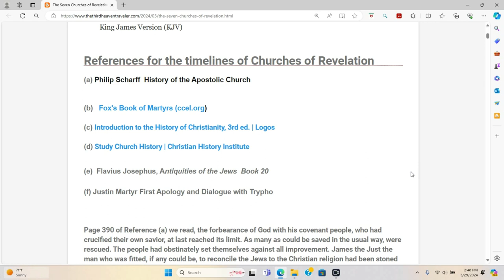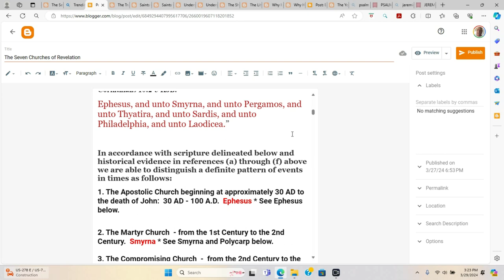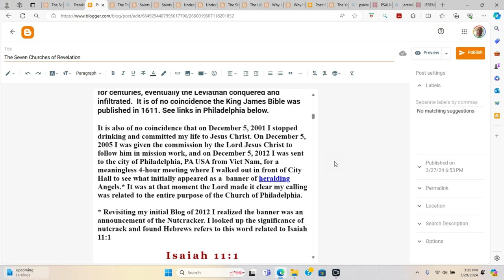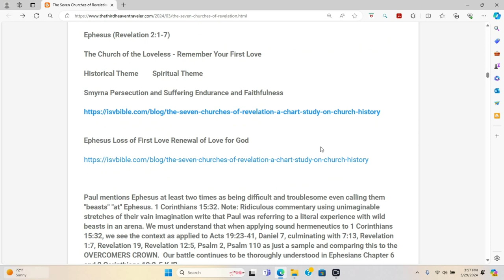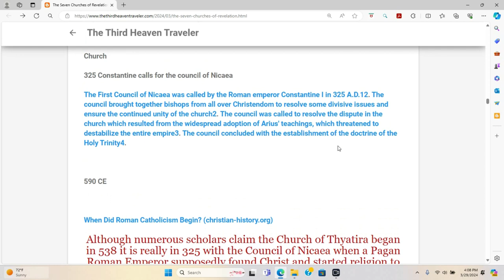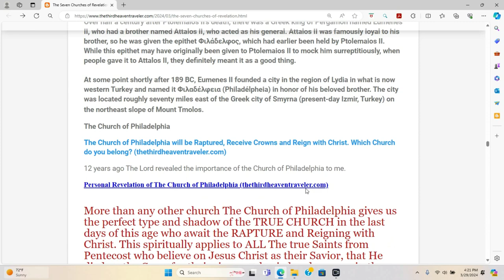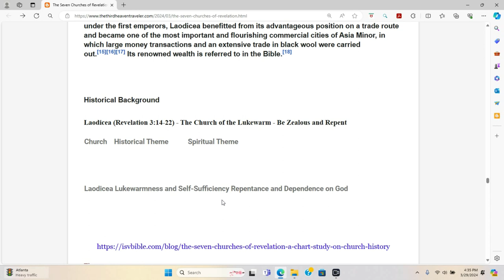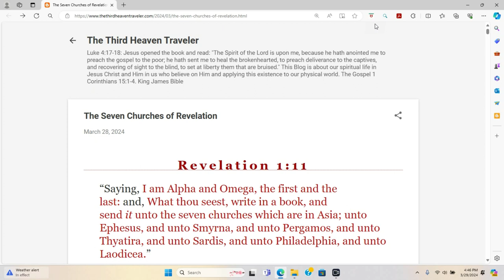The Seven Churches of Revelation